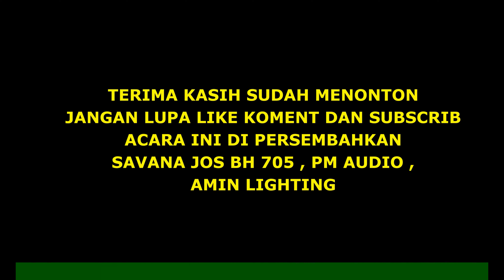KANDAS RINA ARPO OM SAVANA JOS BH 705 TRISONO 2023 avs madiun